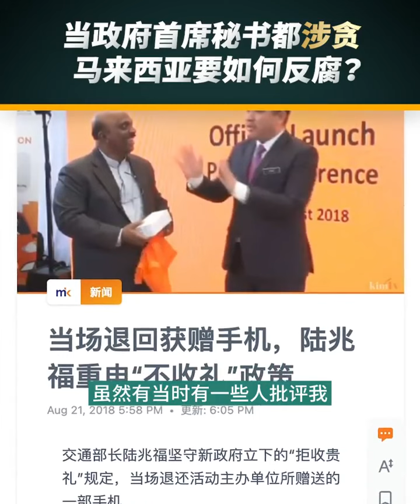秘书长上线精华：陆兆福的 “不收礼” 政策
当政府首席秘书都涉贪，马来西亚要如何反腐？